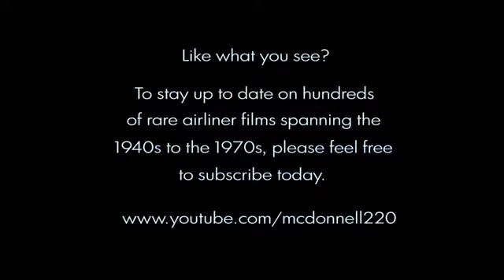Frankfurt International Airport Promo Film 1972